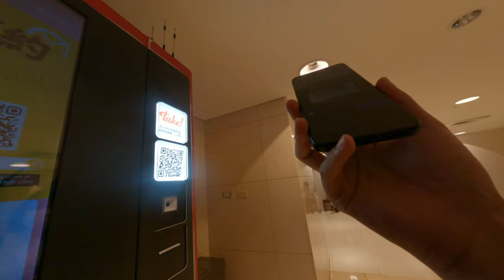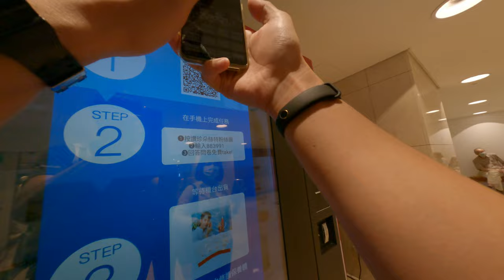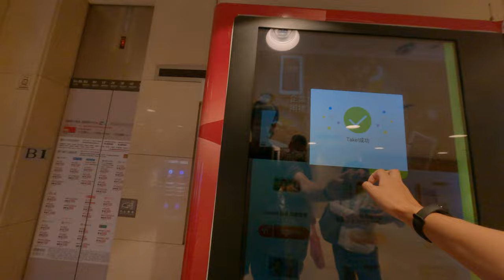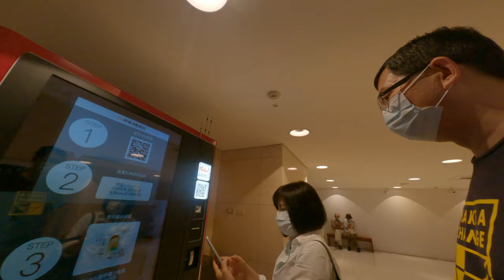「揭密免費贈品的真相！台灣行銷公司如何用心機獲取你的個資？不只是天問卷，背後藏著更大的風險！」